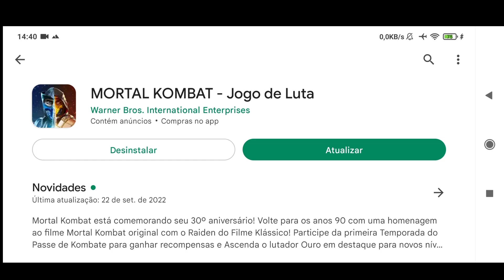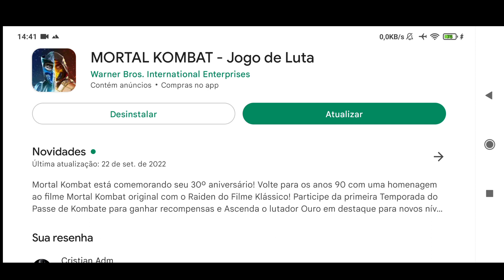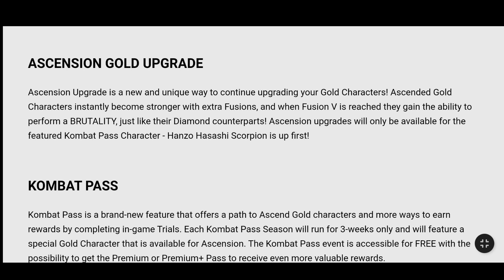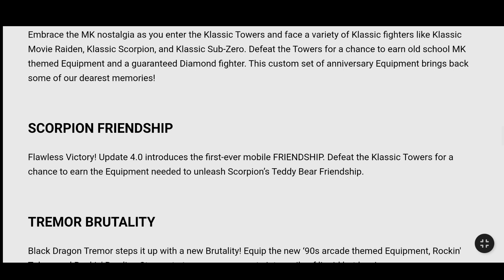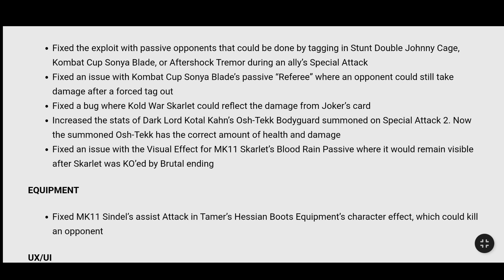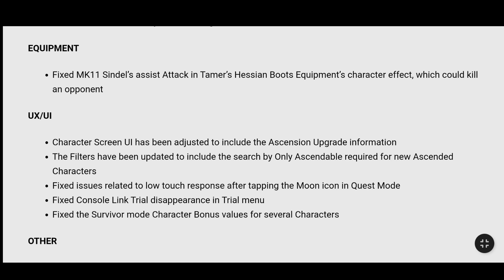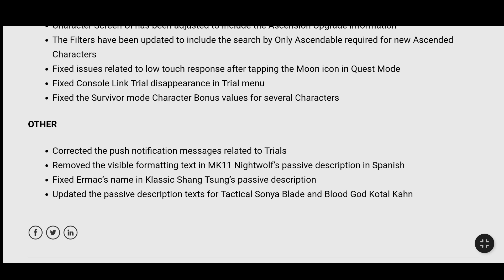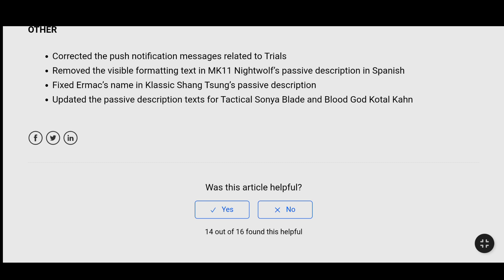Saiu a Atualização 4.0 MK Mobile. Vamos analisar o Patch Notes. Update 4.0 MK Mobile.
Finalmente saiu a Atualização 4.0 do MK Mobile! vamos analisar o Pacth Notes.